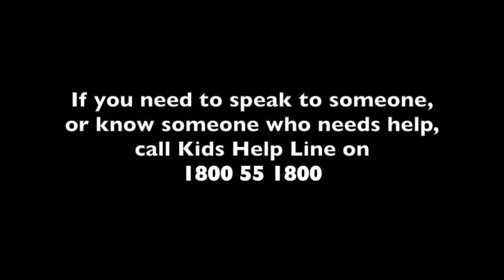2018 White Balloon Day - Glenwood High School NSW (closed caption)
2018 White Balloon Day - Glenwood High School NSW